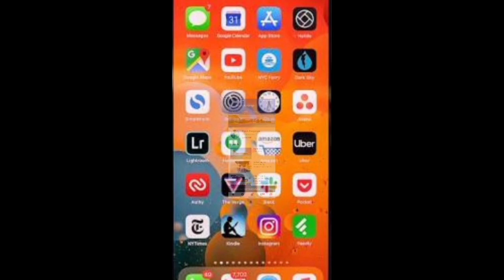Banana & Grape juice Healthy juice Homemade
🙏 મહાદેવ હર 🙏
🙏જય માં મોગલ🙏
🙏 જય દ્વારકાધીશ 🙏
Welcome To All of YouTube Public કેમ છો 🤙 મજમાને
                                               :-   Dipak kanjariya chenal
૦ એક વાાર જરૂર બનાવી ને બધા સાાથે આનંદ માળસો
૦તમને આવી નવી માહિતી મળતી રહે તો તમે અમારું ચેનલ ને સબસ્ક્રાઈબ જરૂર કરજો
○અને વધુમાં વધુ બીજા લોકો સાથે શેર કરો જેથી બીજાને પણ આ જયુસ બનાવતા આવડી જાય સહેલાઈથી 🤙